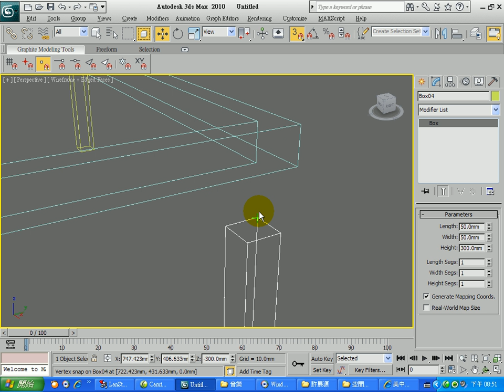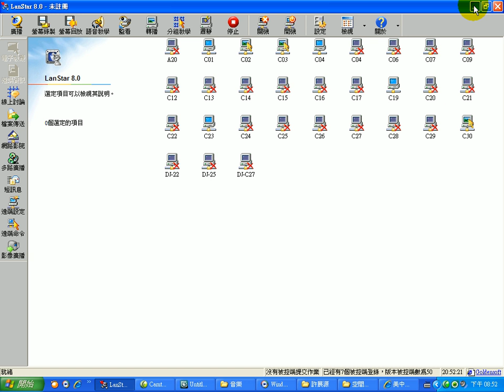第3階段 日式四方桌畫法05